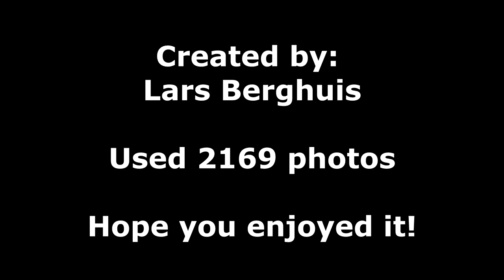NZG Liebherr ltm 11200 9.1 assembly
Assembly of the Liebherr ltm 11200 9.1

Heavy lift part 1/4